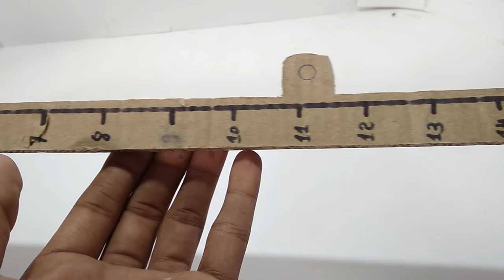Coolest Hydraulic Bore-well Drilling Truck (Do It Yourself Cardboard Craft)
Remote Controlled Toy

In this video, you will learn how to make pretty cool Hydraulic Borewell Drilling Truck. this drilling truck works like charm! we hope our DIY videos are helping you guys in some way.

To make this Hydraulic BOrewell Drilling Truck, you will need cardboard, 4 syringes with rubber piston, glue, and a lot of patience.

If you like this video and wants to watch more DIY videos then please subscribe our channel 'THE DIY CHANNEL' where we make videos on DIY crafts, life hacks, and experiments.